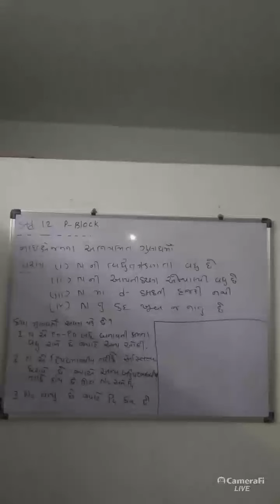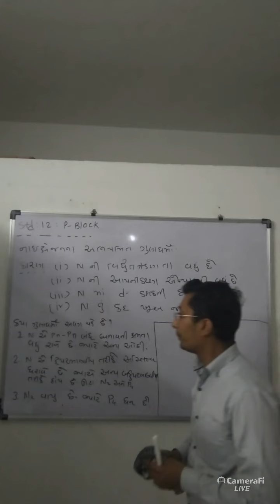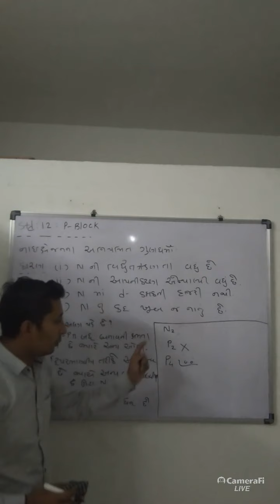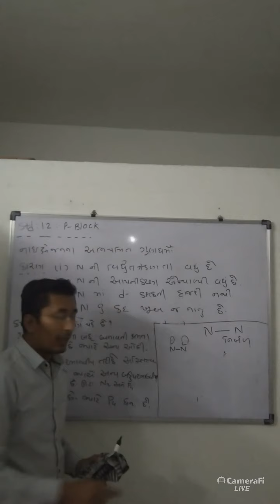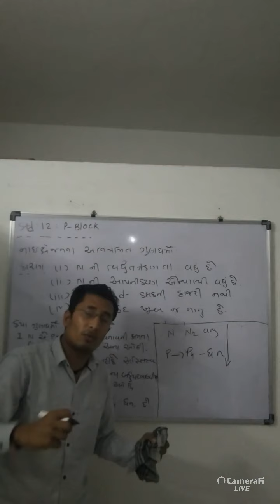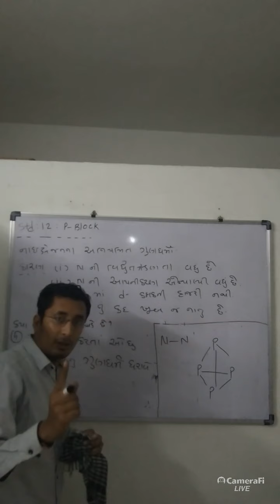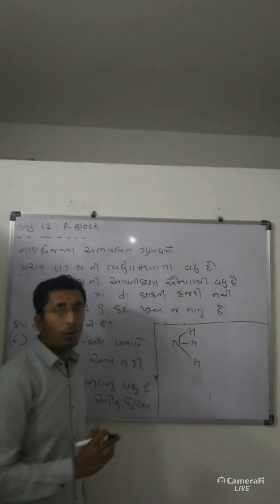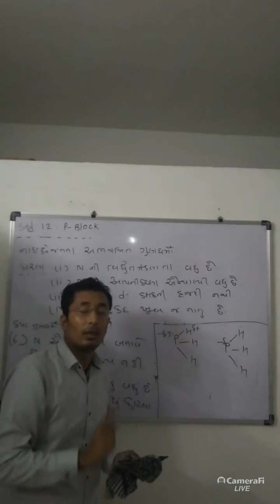Std 12 P block-anomalous behaviour of nitrogen